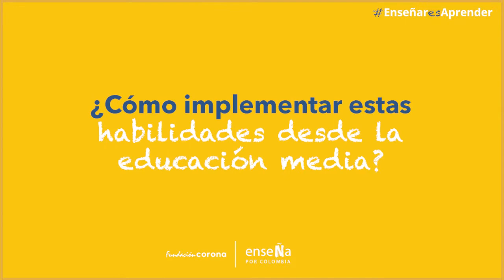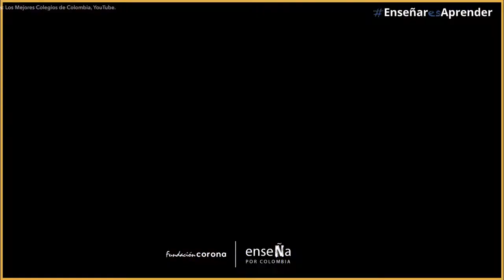Habilidades Socioemocionales | Enseña por Colombia y Fundación Corona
📚EnseñarEsAprender que las HabilidadesSocioemocionales son importantes para el desarrollo de los niños, niñas y jóvenes dentro del contexto de la pandemia.

Mónica, desde su experiencia como docente de Enseña por Colombia (Eco), nos comparte cómo desde la empatía, transparencia y tolerancia por los otros, implementa las habilidades socioemocionales con el propósito de que sus estudiantes logren conocerse a sí mismos, conocer el mundo de la formación académica y el mundo laboral y, así, construir proyectos de vida basados en construir sus sueños y ayudar a la sociedad.

Seguimos conmemorando el DíaDeLasHabilidadesDeLaJuventud con Fundación Corona. Si quieres conocer más información